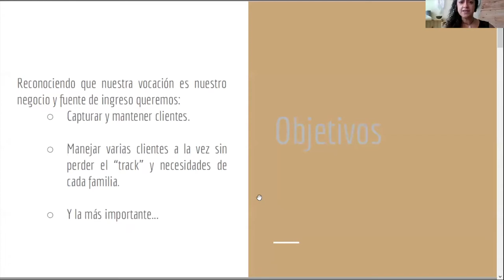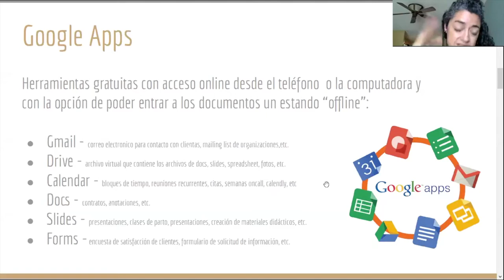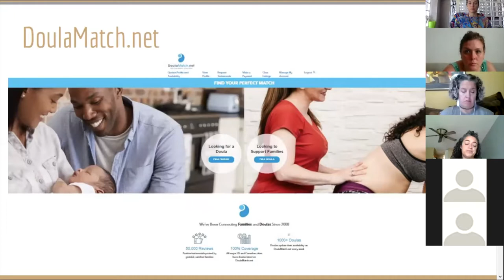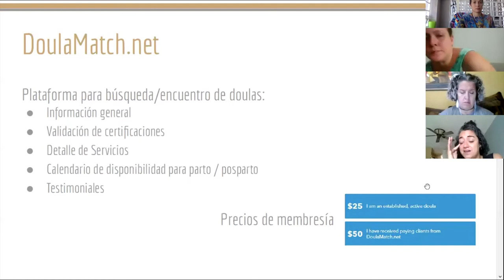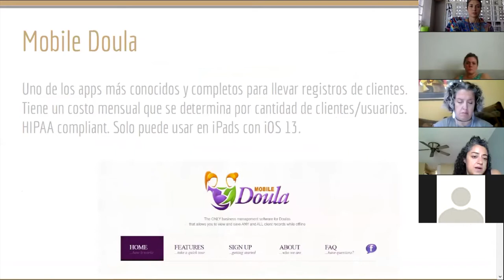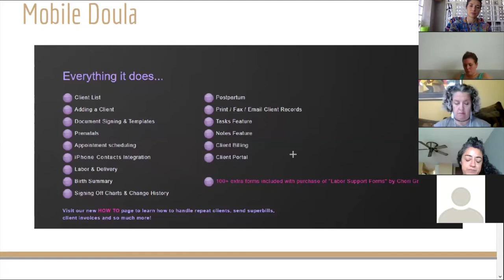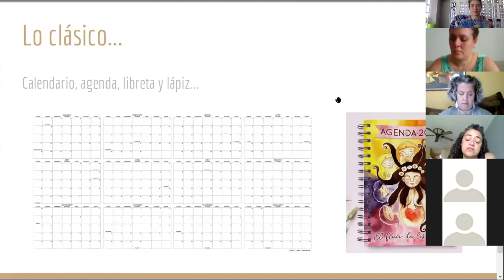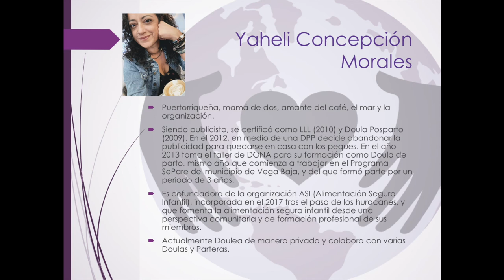SMD2020 YAHELI CONCEPCION MORALES: Agenda para Doulas: Organización o cómo hacer que funcione.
Conferencia grabada por Zoom como parte de la Celebración de la Semana Mundial de las Doulas Puerto Rico 2020.

YAHELI CONCEPCION MORALES. Puertorriqueña, mamá de dos, amante del café, el mar y la organización.
Siendo publicista, se certificó como LLL (2010) y Doula Posparto (2009). En el 2012, en medio de una DPP decide abandonar la publicidad para quedarse en casa con los peques. En el año 2013 toma el taller de DONA para su formación como Doula de parto, mismo año que comienza a trabajar en el Programa SePare del municipio de Vega Baja, y del que formó parte por un periodo de 3 años.
Es cofundadora de la organización ASI (Alimentación Segura Infantil), incorporada en el 2017 tras el paso de los huracanes, y que fomenta la alimentación segura infantil desde una perspectiva comunitaria y de formación profesional de sus miembros.
Actualmente Doulea de manera privada y colabora con varias Doulas y Parteras.